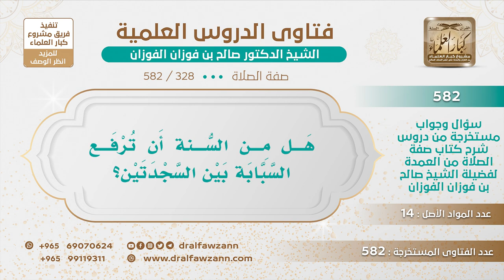[328 -582] هل من السُّنة أن ترفع السبابة بين السجدتين؟ - الشيخ صالح الفوزان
-"السؤال: هل من السُّنة أن ترفع السبابة بين السجدتين؟
الجَوَابُ: لا، إنما ترفع في التشهد الأول والأخير، هذا الذي ورد، أما بين السجدتين ما ورد هذا.
للاشتراك في قناة الشيخ صالح الفوزان
سؤال وجواب من شرح صفة الصلاة ( 582 ) مقطع

للاستفسار والإقتراحات والدعم
رئيس الفريق
لمشروع كبار العلماء